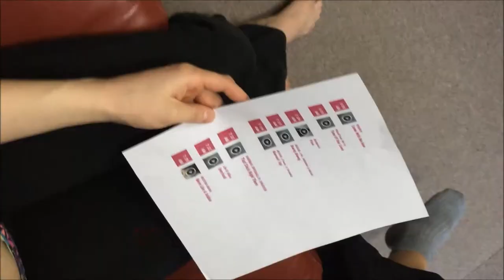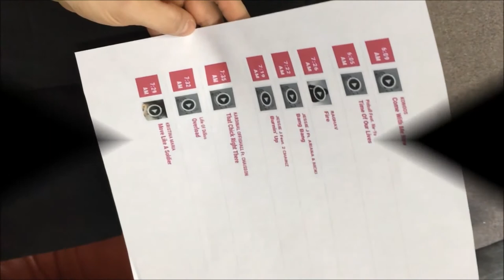JUMPTeam Vee Nella Interviews Ottawa Pole Fitness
I do a fun interview at Ottawa Pole Fitness to find out what JUMP 1069 tunes pole fitness performers like and see the JUMP! 1069 Combo.